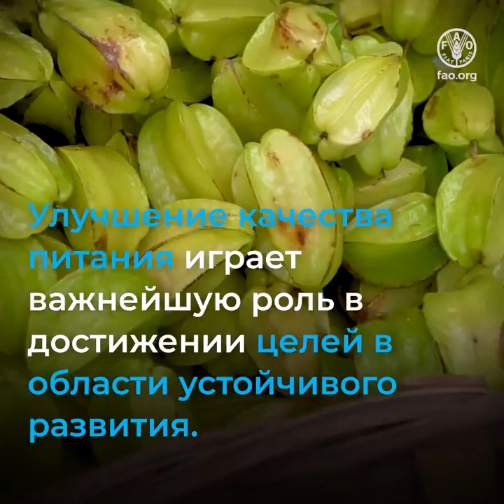КАК ОБЕСПЕЧИТЬ БЕЗОПАСНОСТЬ ПИЩЕВЫХ ПРОДУКТОВ В БЫСТРОРАСТУЩИХ ГОРОДАХ?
ФАО оказывает техническую помощь  правительству Бангладеш в деле улучшения качества питания путем повышения безопасности пищевых продуктов.
Улучшение качества питания играет важнейшую роль в достижении целей в области устойчивого развития.
Однако стремительная урбанизация Дакки создает проблемы в отношении безопасности пищевых продуктов и питания.
Городское сельское хозяйство – это путь к безопасной и питательной пище для многих городских жителей.
Мохаммад Авваль
Городской фермер, Мохакхали
Теперь мы можем хорошо питаться. Я могу оплачивать учебу сына. Мы надеемся, что он получит хорошее образование.
Другие городские жители должны брать пример с меня и становиться фермерами.
Многим нужно начать этим заниматься.
В Дакке малообеспеченные семьи по-прежнему ходят на рынки за свежими продуктами.
95 процентов малоимущих жителей городов покупают продукты именно там.
Преобразование некогда тесных и грязных рынков – приоритетная задача.
ФАО и партнеры преобразуют эти рынки свежих продуктов, чтобы там продавалось
безопасное и свежее продовольствие.
Более эффективные дренаж, утилизация отходов и обработка пищевых продуктов
помогают снизить риск болезней пищевого происхождения.
Это открывает новые возможности для продавцов, поставщиков и покупателей.
Бригадный генерал медслужбы Зобайдур Рахман
Главный санитарный врач северной части Дакки
С пищей непосредственно связаны более 200 видов заболеваний.
Поэтому пища очень важна для поддержания здоровья и санитарно-гигиенического
благополучия людей.
И здесь есть прямая связь с безопасной пищей.
Небезопасная пища тесно связана с неполноценным питанием.
Улучшение качества питания для всех помогает снизить уровень бедности, голода и неравенства.